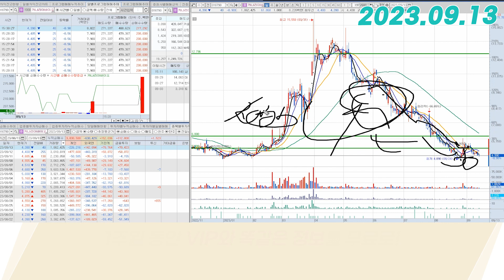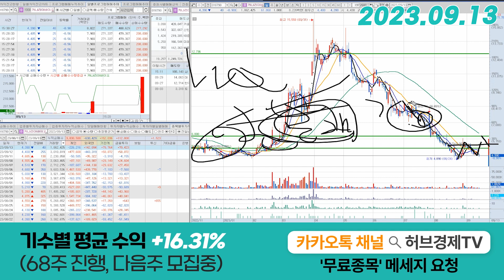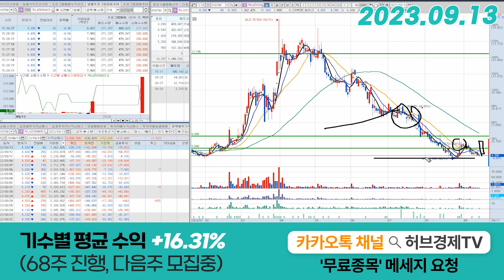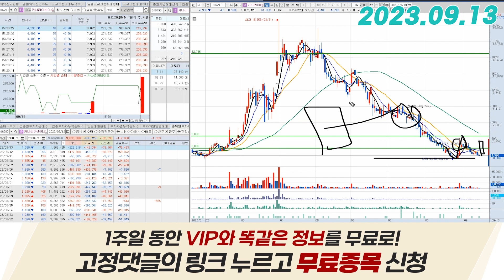카나리아바이오(016790) - 무증은 악재라고 이야기 드렸던 이유